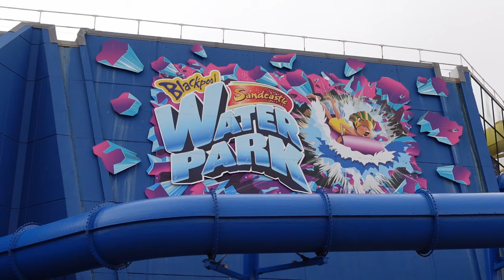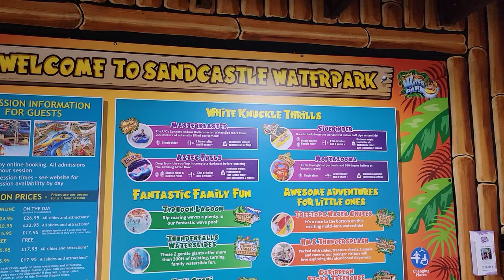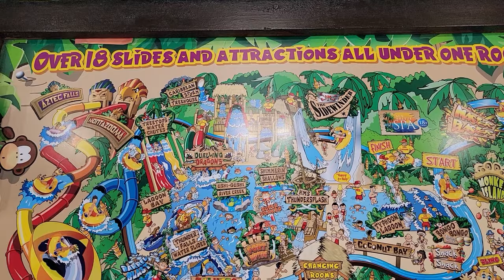Sandcastle Indoor Waterpark Off-Ride Footage, Blackpool, UK | Non-Copyright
Sandcastle is an indoor water park in Blackpool, England.  Located just off the Promenade across from Blackpool Pleasure Beach, this park has a nice atmosphere and a solid slide lineup.  There's a Master Blaster water coaster, a half pipe slide, and some additional attractions.

Due to this park's rules on photography, I do not have any footage from within the water park itself.